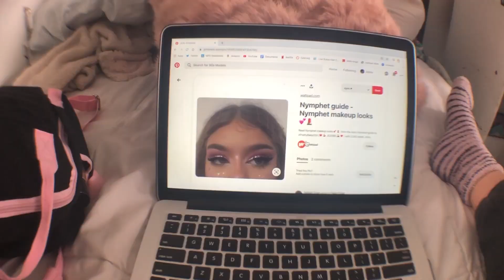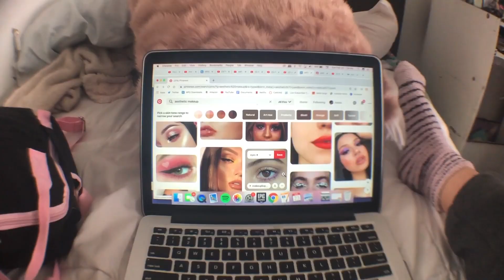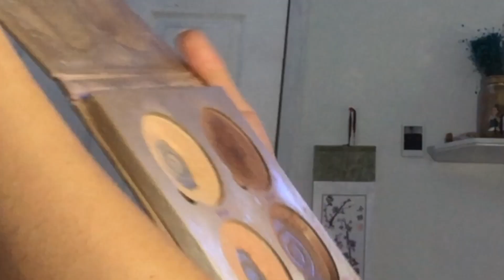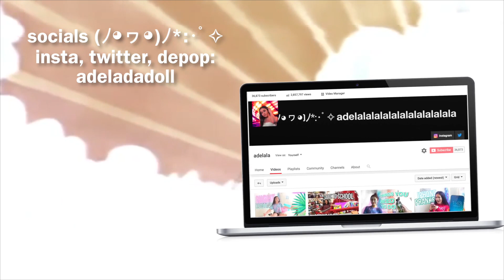GRWM for an aesthetic photoshoot! ☆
frick my nose was also swollen bc of allergies at the beginning i wanted 2 die